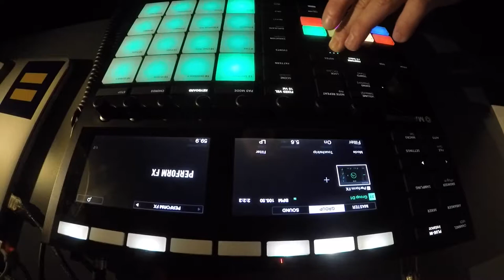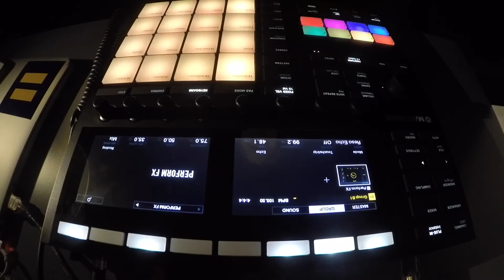Beats From Last Night - 51 of 365 - 2018/02/20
fuck, i’m tired.  🕯